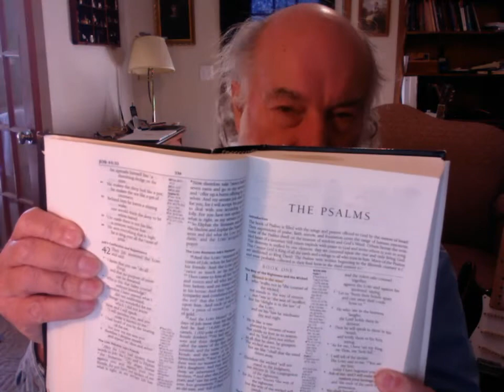Prophecies in the Psalms (Prophecies of Scripture Pt. 1)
Do you know how many times the Psalms were cited by New Testament writers? Do you understand how important those references are? Do you realize that Jesus fulfilled many prophecies contained in the Psalms.

25 And he said to them, “O foolish ones, and slow of heart to believe all that the prophets have spoken! 26 Was it not necessary that the Christ should suffer these things and enter into his glory?” 27 And beginning with Moses and all the Prophets, he interpreted to them in all the Scriptures the things concerning himself. (Luke 24:15-27 ESV)